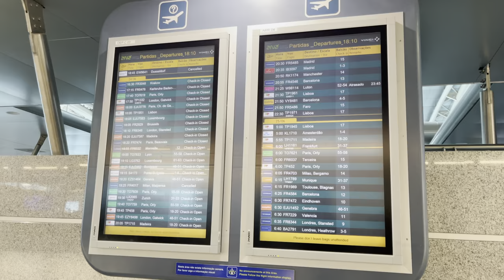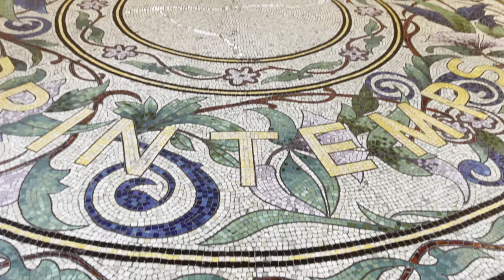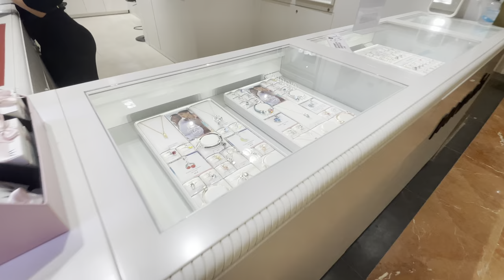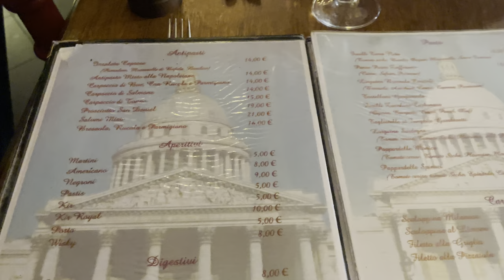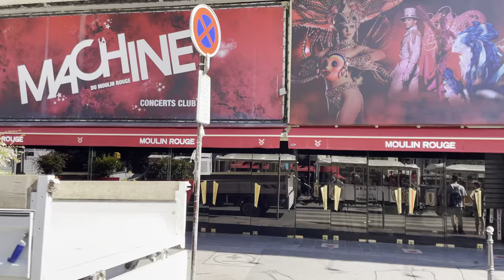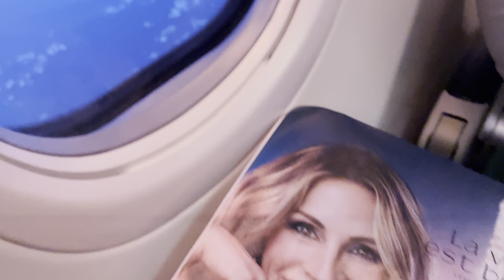Travelling alone to Paris for the first time! | Travel Diaries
This was my first time travelling to another country by myself! What an adventure!

Bárbara Balvi